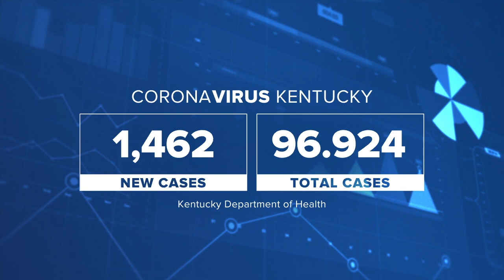WCPO Latest Headlines | October 25, 6pm